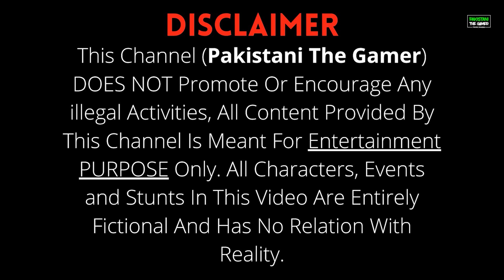GTA 5 Mods | DADA ABU and Jimmy | Big Announcement | Suzuki Mehran Official | Urdu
In this Video BIG ANNOUNCEMENT SUZUKI MEHRAN DADA ABU AND JIMMY

LCD: 1920x1080 FULL HD DELL MONITOR
PROCESOR: Intel(R) Core(TM) i7-4790K CPU 4.0GHz
MOTHERBOARD: ASROCK H87 PRO 4
CABINET: ZALMAN S4 PLUS
RAM: 16 GB RAM DDR3 1600 MHZ ELITE PLUS x2
PSU: 550W 80 PLUS PLATINUM SCYTHE
GPU: GIGABYTE GEFORCE GTX 1660 SUPER 6GB
HARD DISK: SEAGATE BARRACUDA 1TB
SSD 1: SAMSUNG 860 EVO 500GB
SSD 2: SILICON POWER A55 500GB
MOUSE: LOGITECH G300S 2500 DPI
KEYBOARD:NON GAMING DELL KB212-B
HEADPHONE: BUTFULAKE SL-220
MICROPHONE: MAONO AU-PM401 CONDENDER MICROPHONE
STEERING WHEEL: LOGITECH G27